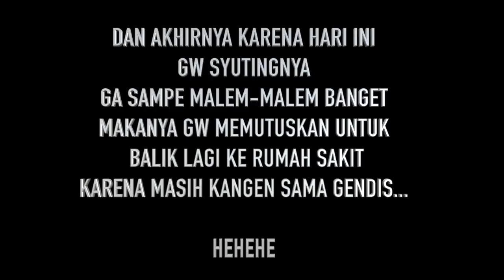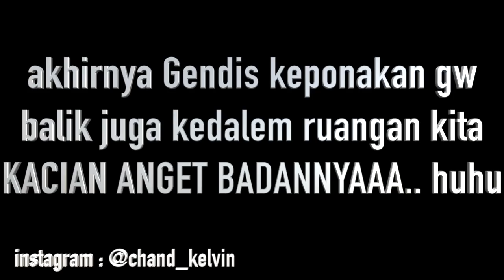HUFF.. DILANGKAHIN LAGI SAMA ADIK-ADIK GW || PUNYA 2 KEPONAKAN SEKARANG GW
Kemaren gw udah dilangkahin Nikah 2 kali sama 2 adek gw
( @aditsur88 & @dessyastrini ), dan Sekarang gw dilangkahin 2 kali juga karena adek2 gw udah pada punya anak..
TRUS GW NYA KAPAN YAA ??? Hufff doain aja yaa biar gw segera nyusul mereka..aamiin yaa Allah

kalau mau liat keseruan keluarga gw, Tonton Video ini sampai habis ya guys.. ENJOY :)